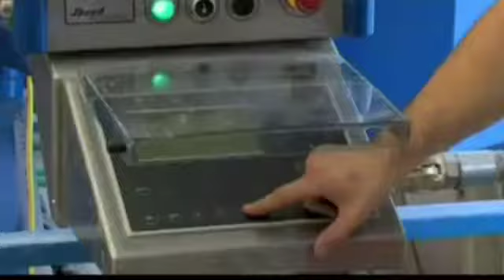Aaj ki Shaksayat | Muhammad Ahmed Khan Sadar bar accosation Liaqat pur | 94News | Ahmed Mehmood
محمد احمد خان  چانڈیہ
صدر بار ایسوسی ایشن لیاقت پور
خصوصی انٹرویو